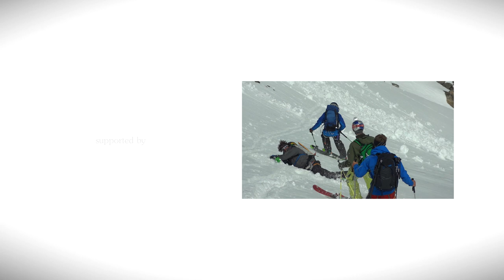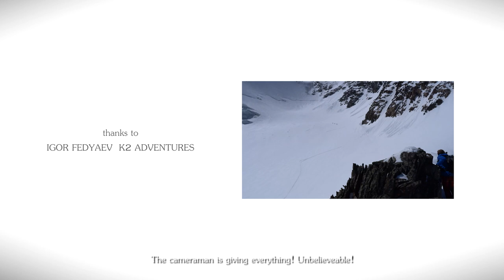ALTAI - AN UNEXPECTED FORTUNE - FULL MOVIE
In Spring 2014 the Austrian and German ski alpinists David Pitschmann, Fabian Lentsch, Joi Hoffmann, Michael Trojer and Jakob Schweighofer headed to the remote Russian Altai Mountains in hope to discover a skier's paradise. After a long travel they found themselves again in a tiny woodshed at the sidelines of a Russian farmers' village called Kurai, having no idea what is going to happen next. When the first sun rays squinted into their room, they opened the curtains and saw the whole Altai Massiv stuck out of the Sibirian steppe - unspoiled and incredibly beautiful. Will there be good skiing out there? What they finally found deep in the heart of these soaring mountains excelled their wildest imaginations - a truly unexpected fortune!

Whiteroom Productions presents "ALTAI - An Unexpected Fortune", supported by Arcteryx and Skylotec.
Starring David Pitschmann, Fabian Lentsch, Joi Hoffmann, Michael Trojer & Jakob Schweighofer
Filmed by Jakob Schweighofer & Joi Hoffmann
Edited by Joi Hoffmann